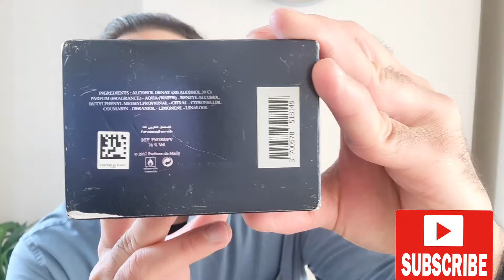PARFUMS DE MARLY LAYTON EXCLUSIF(REVIEW)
laytonexclusif umarfragrances parfumde marly